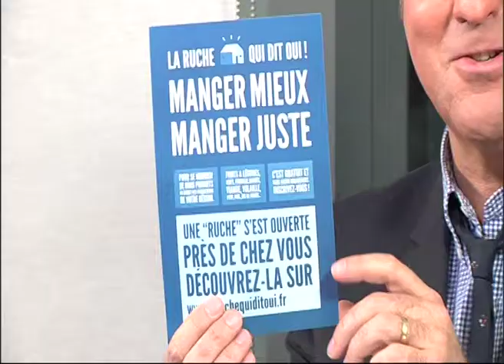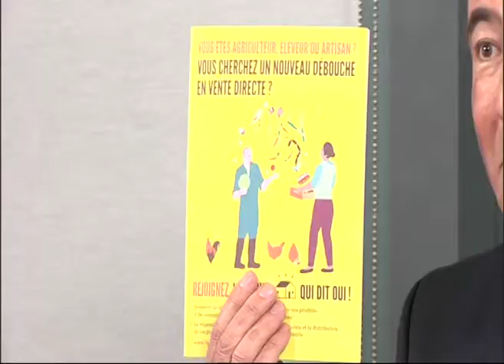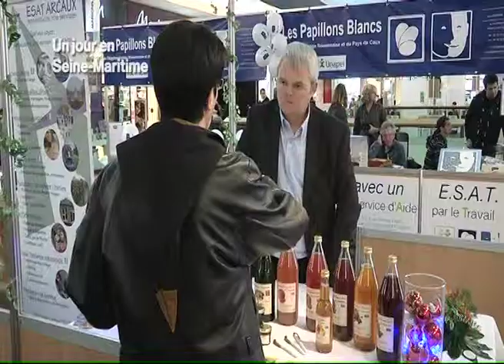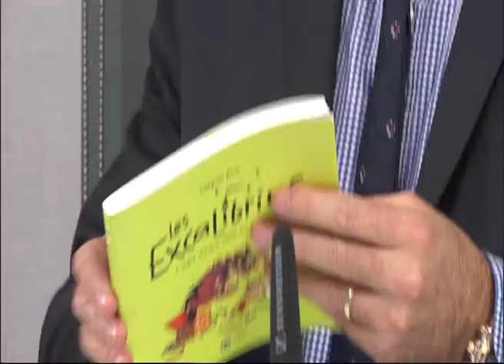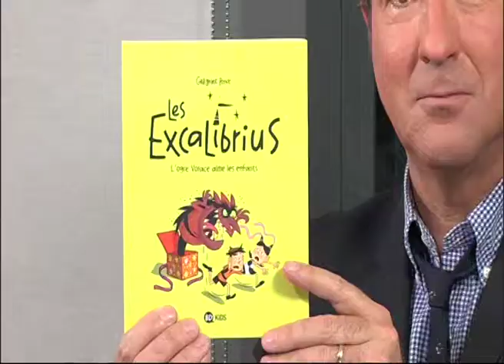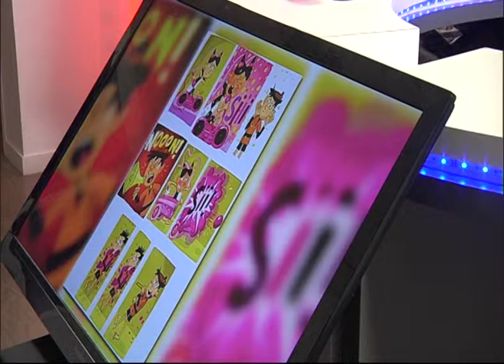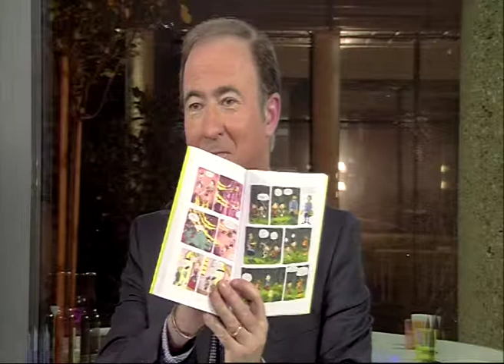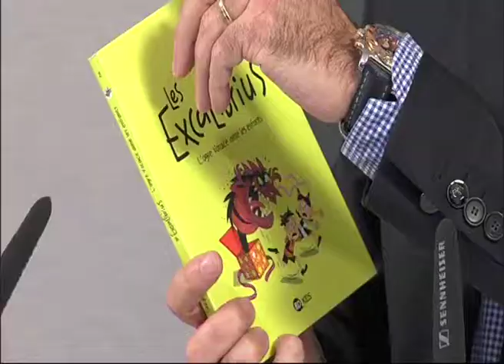131120 La quotidienne P1